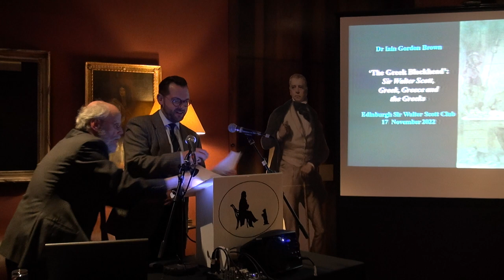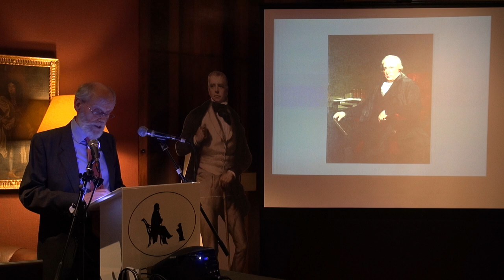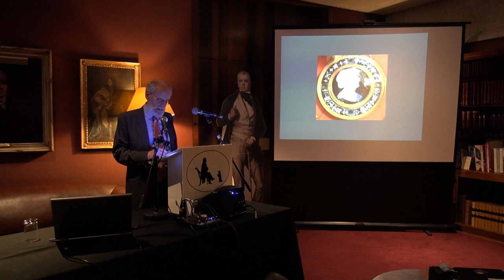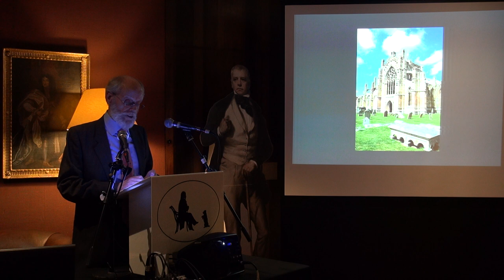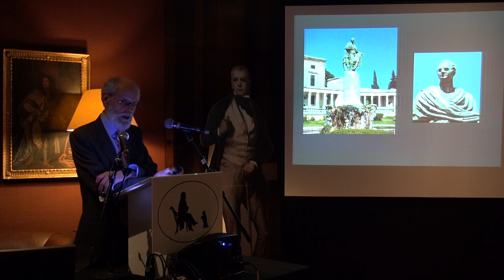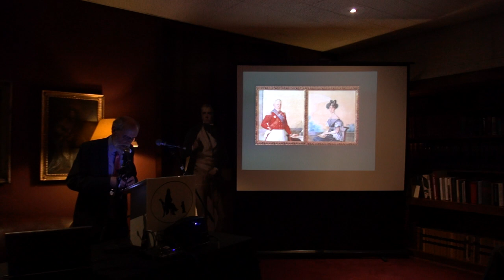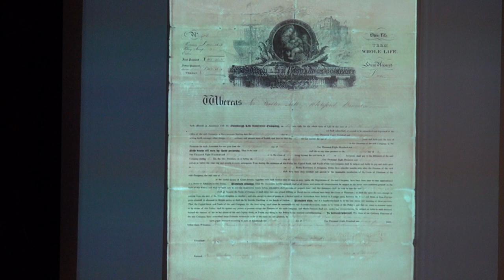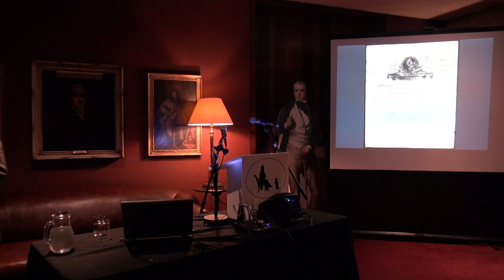Dr Iain Gordon Brown - The Greek Blockhead: Sir Walter Scott, Greek, Greece and the Greeks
On Thursday 17th November 2022 we had a talk by Dr Iain Gordon Brown on The Greek Blockhead: Sir Walter Scott, Greek, Greece and the Greeks.
He  was introduced by Dr. Michael Wood.